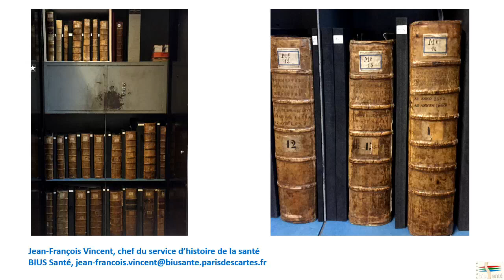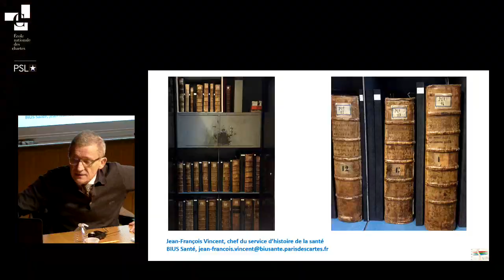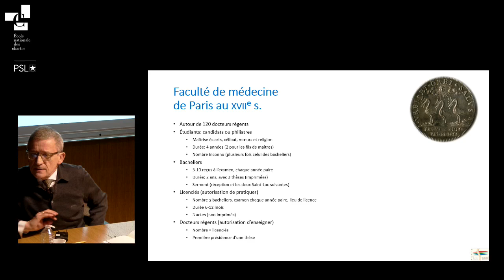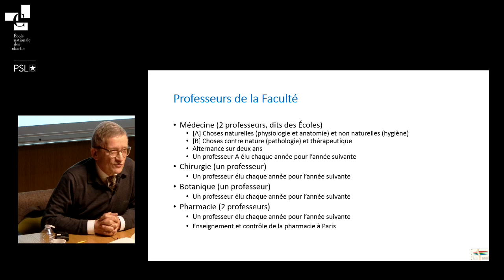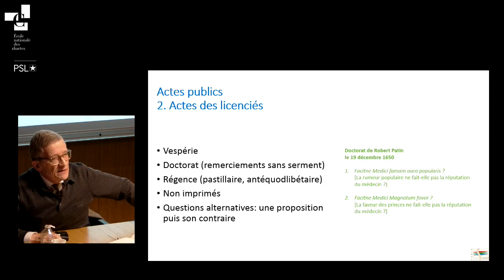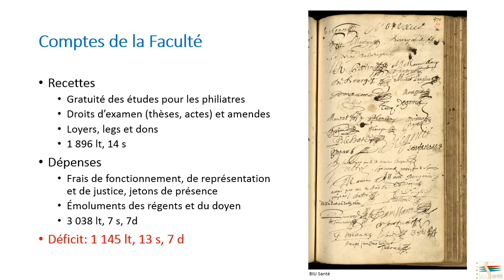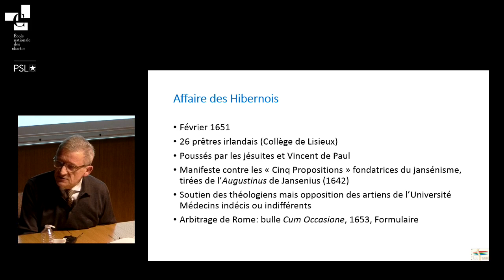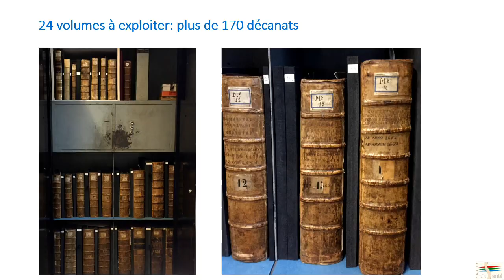Commentaires sur la « très salubre » Faculté de médecine de Paris, par Guy Patin (doyen, 1650-1652)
Conférence de Loïc Capron, ancien professeur de médecine de l’Université Paris-Descartes.

Pendant les deux années ordinaires de sa charge, chaque doyen élu écrivait, à la plume et en latin (ou en français pour les transcriptions des arrêts de justice et de certains courriers), le journal de la « très salubre » Faculté de médecine de Paris dans un épais registre. Parmi ses plus précieux trésors, la BIU Santé en conserve la série complète, composée de 24 tomes, couvrant sans interruption une période de quatre siècles (1395 à 1786). Dix-sept d’entre eux sont aujourd’hui disponibles en ligne dans la collection numérique Medic@. Ces volumes ont merveilleusement résisté au temps et procurent à qui s’y plonge, pour les déchiffrer et les traduire, un océan de renseignements sur la Faculté de médecine et sur l’Université de Paris à laquelle elle appartenait.